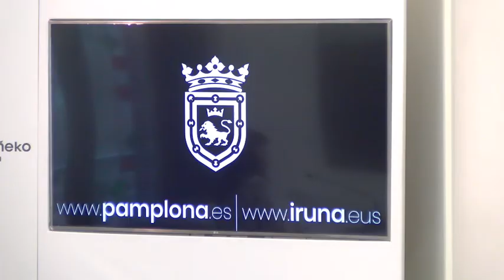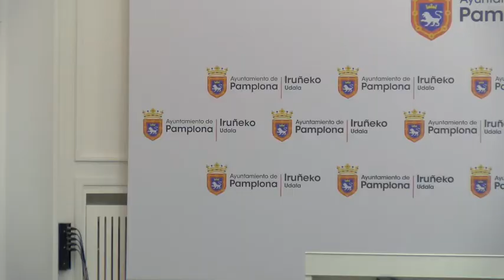Balance Legislatura Ayuntamiento Pamplona 2015-2019